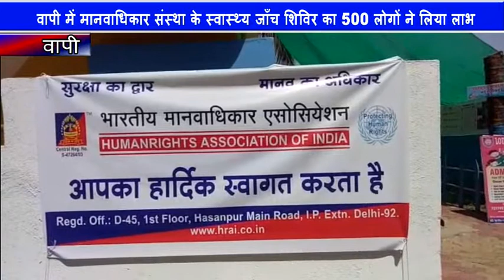वापी में मानवाधिकार संस्था के स्वास्थ्य जाँच शिविर का 500 लोगों ने लिया लाभ